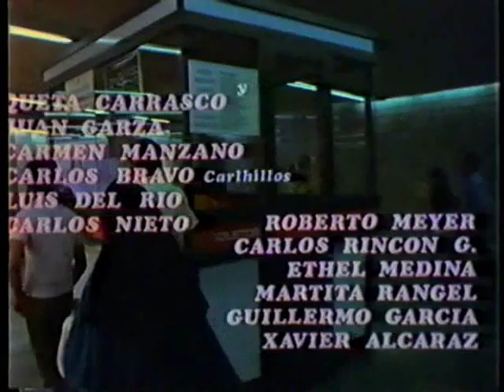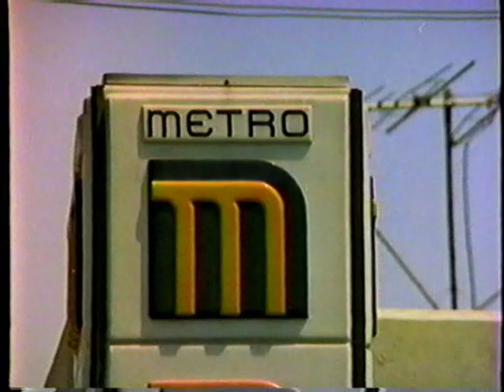Huracán Ramírez y la Monjita Negra 1/10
(AKA Hurricane Ramirez and the Black Nun). No English subtitles. 1973 Mexican Lucha film starring luchador Huracán Ramírez. No idea what the plot is about.